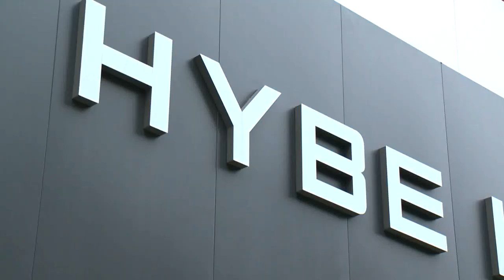하이브, SM 1대 주주로... SM “적대적 M&A 반대” (20230210)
SM엔터테인먼트의 이수만 대주주와 현 경영진 간의 경영권 분쟁에 그룹 방탄소년단 소속사 하이브까지 뛰어들면서 SM이 "모든 적대적 M&A에 반대한다"는 입장을 내놨습니다.

카카오는 지난 7일 약 9%의 지분을 확보하는 유상증자를 골자로 SM과 손을 잡았습니다.

1대 주주인 이수만의 현 SM 지분율은 약 18%로, 카카오의 유상증자 이후에는 지분율이 더 떨어져 대주주로서 영향력이 약화할 가능성이 큽니다.

이에 따라 이수만의 지분을 두고 그 행방에 관심이 집중됐는데, '1등 기업'이자 경쟁사인 하이브가 매입을 추진하면서 SM이 반발하고 나선 것입니다.